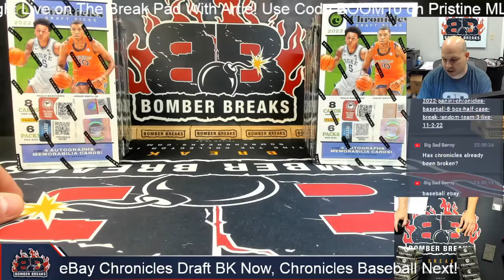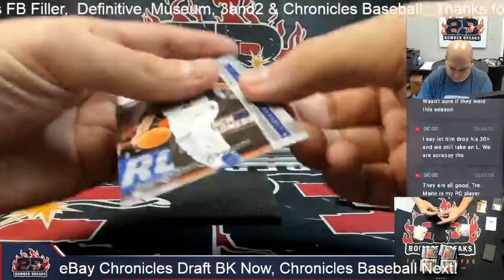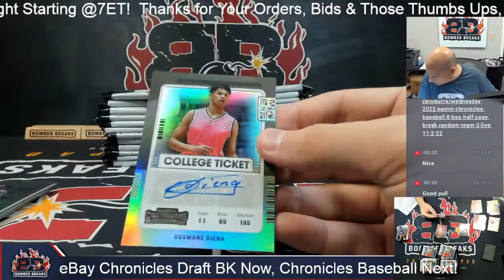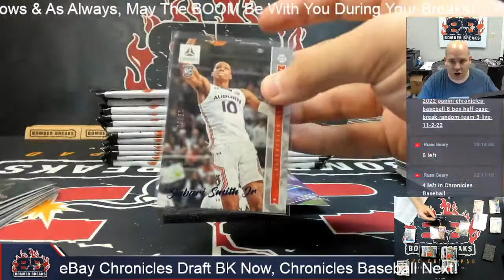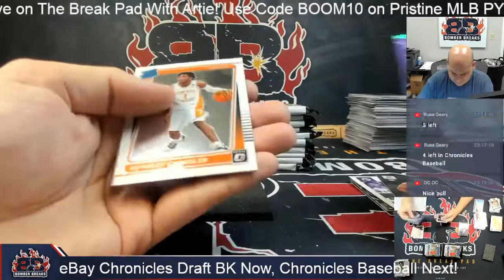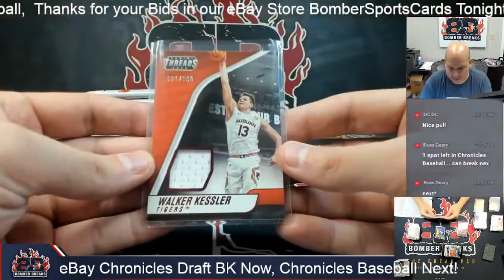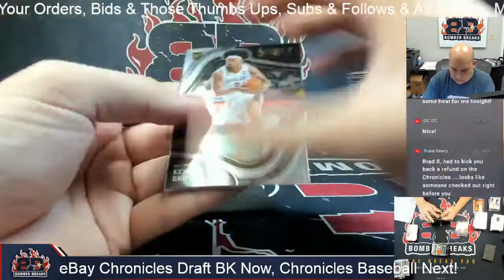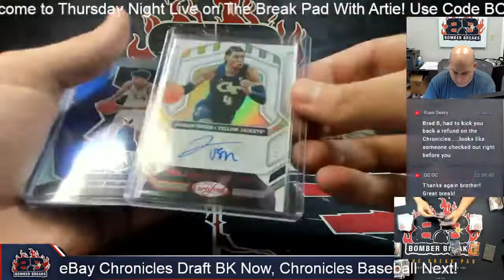eBay Thursday 2022 23 Chronicles Draft Picks Basketball 8 Box Break 11 10 22